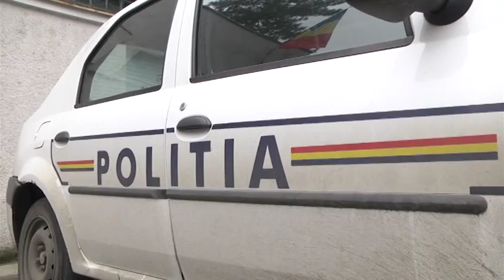CU JDERU-N CAMERA